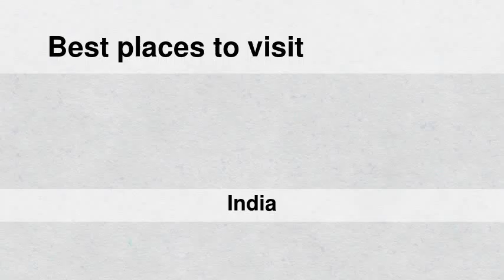Best places to visit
Best places to visit - Ponnamarāvati (India) Best places to visit - Slideshows from all over the world - City trips, nature pictures, etc.